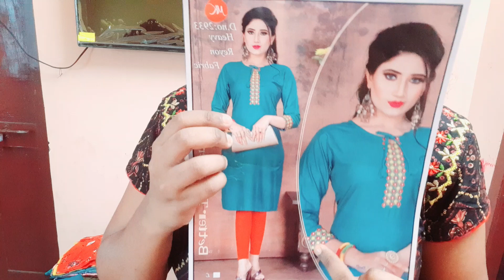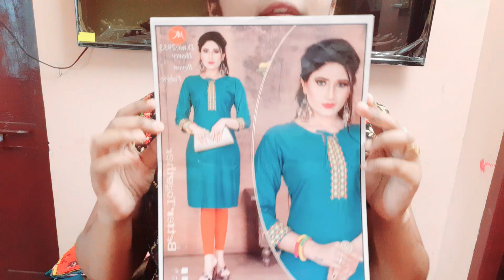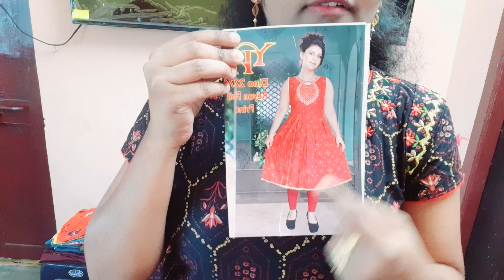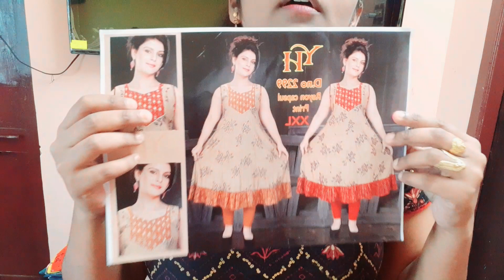beautiful 🤩party wear ķurthis💃💃💃 collection order 7799099460 6281786098 reasonble prices😍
what's up group links

harini thoughts

Gmail ID